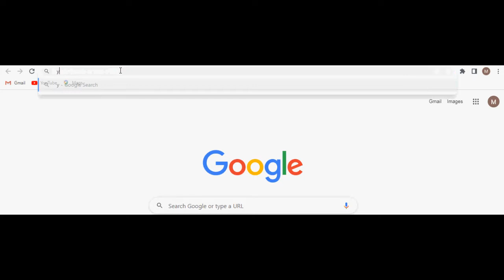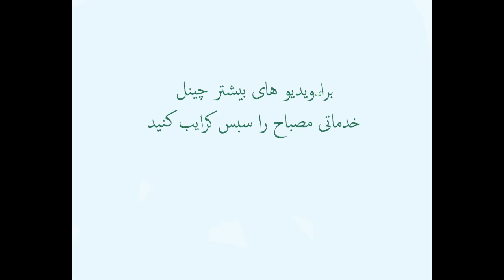فکاهی آته سخی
فکاهی آته سخی به صدای زلمی آراء هنرمند وقعی افغانستان بشنوید بخندید و خوشحال باشید و غم ها را فراموش کنید